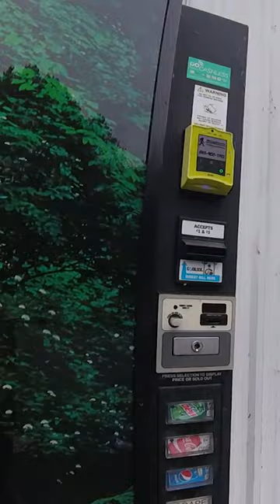So Many Sold Out Items Bring Money To Our Vending Machine!